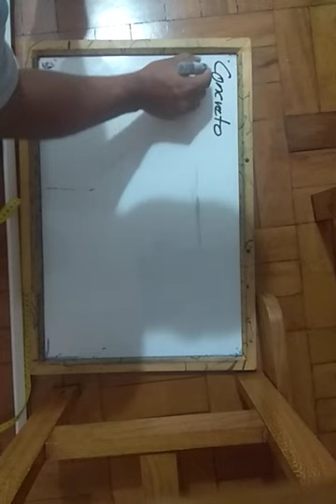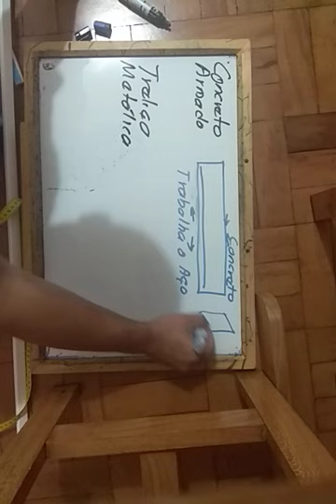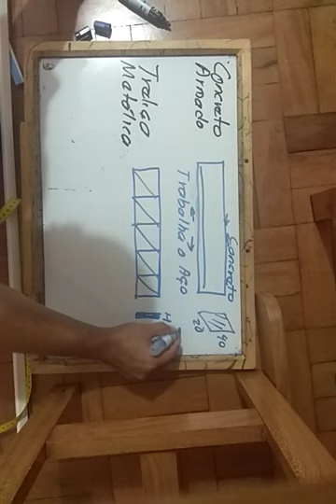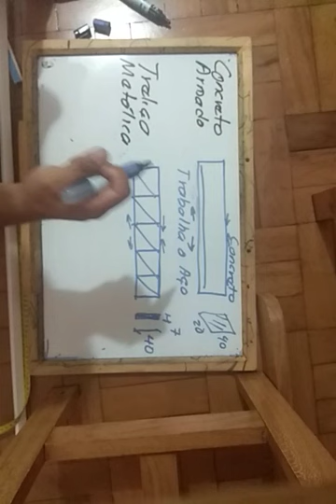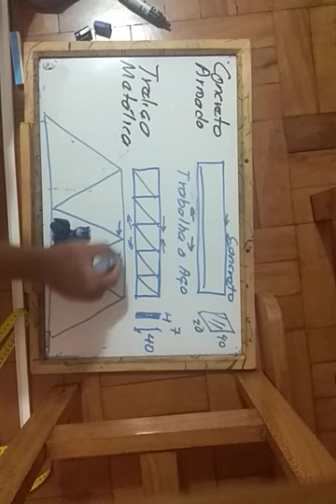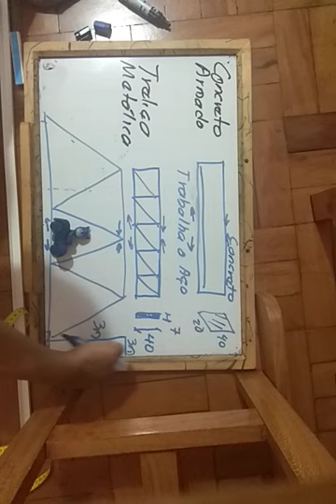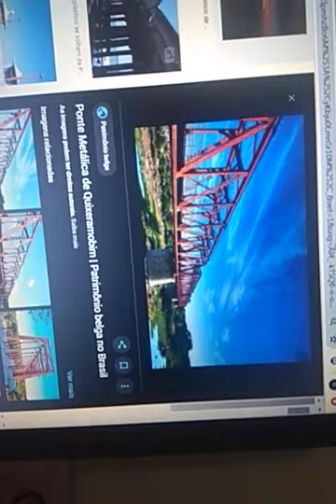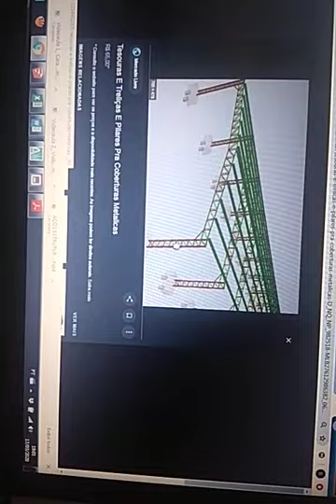Introdução a estruturas metálicas Parte 1